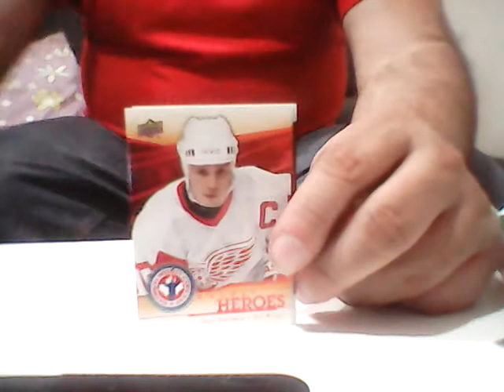QUICK PACK RIP 2013-14 2014 UPPER DECK HOCKEY CARD DAY IN CANADA